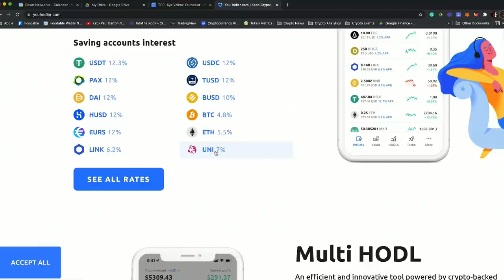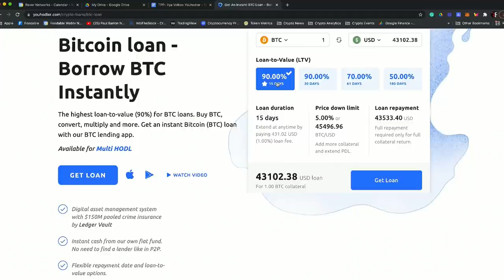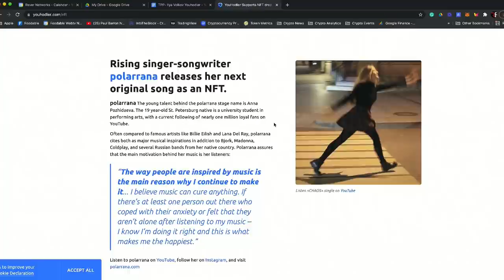Crypto Loan Platforms To Watch | 90% Compared To Celsius + Nexo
We continue to see platforms breaking norms on how to maintain your crypto and still have access to your liquid assets, more and more these platforms are competing to become the top Crypto Loan platform on a worldwide basis.

Our Crypto CEO Interview Series continues to take a deep dive into these platforms. Youhodlr is the latest on our Crypto Loan Series.

- Crypto IRA ~ Best Tax Strategy For Your Crypto with iTrust Capital

- Create Killer Youtube and Podcast Strategies - FREE Consultation with Rever Networks